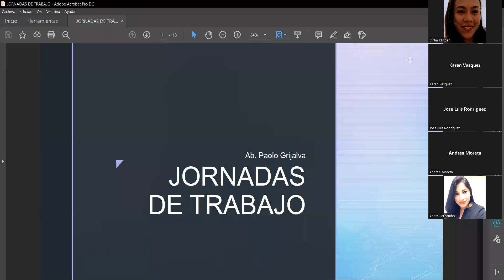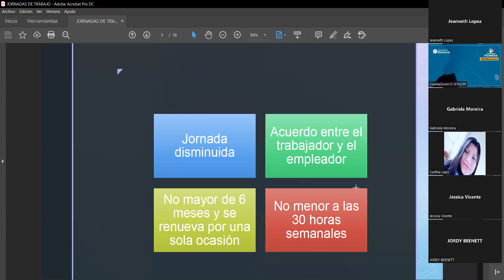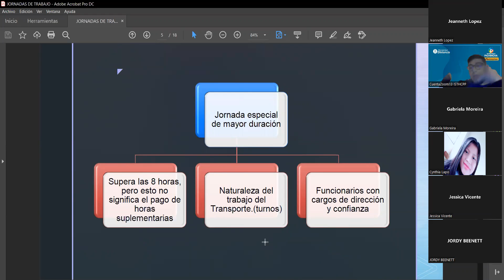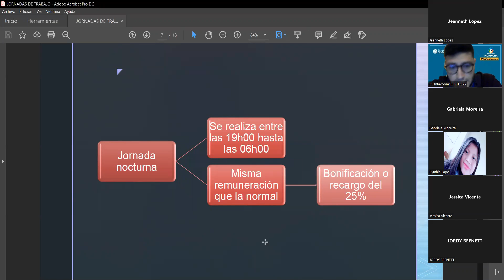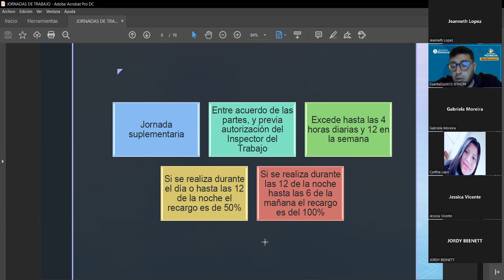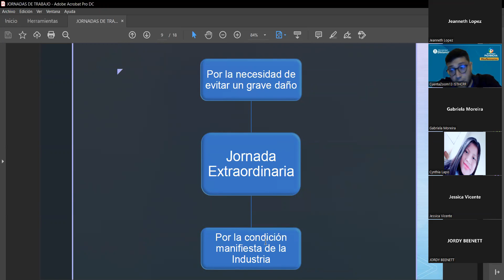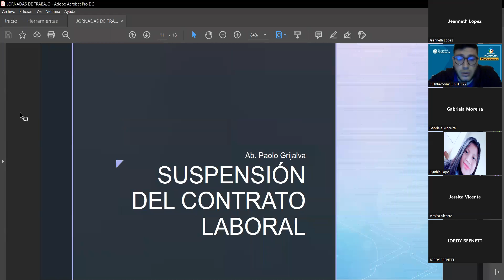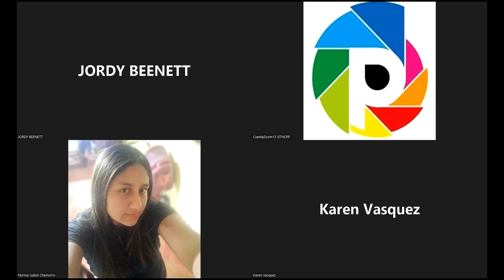LEGISLACION LABORAL MED 13/07/2022